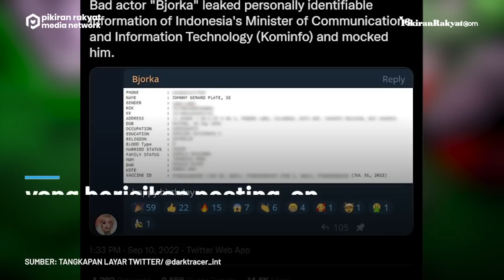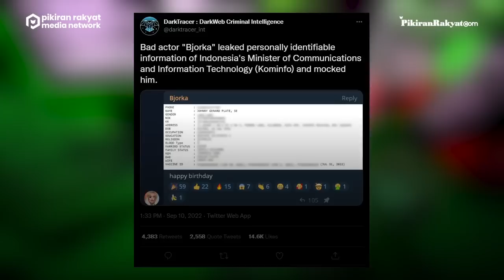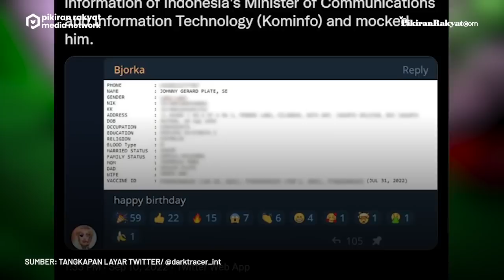Hacker Bjorka Beri Kejutan untuk Menkominfo Johnny G. Plate: Happy Birthday!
Isu soal kebocoran data yang diklaim berasal dari sejumlah instansi hingga operator seluler di Indonesia masih jadi bahan perbincangan hangat.
Akun Twitter @darktracer_int kembali mengunggah sebuah tangkapan layar yang berisikan posting-an dari akun hacker bernama Bjorka.
Dalam tangkapan layar tersebut, Bjorka membagikan foto berisikan data dari Menteri Komunikasi dan Informatika (kominfo) di akun Telegram-nya.
"Bad actor 'Bjorka' leaked personally identifiable information of Indonesia's Minister of Communications and Information Technology (Kominfo) and mocked him. (Aktor jahat 'Bjorka' membocorkan informasi identitas pribadi Menteri Komunikasi dan Informatika (Kominfo) Indonesia dan mengejeknya)," kata akun @/darktracer_int, Sabtu, 10 September 2022.
Egista Hidayah/PRMN
Vid. Editor: Gesang /PRMN